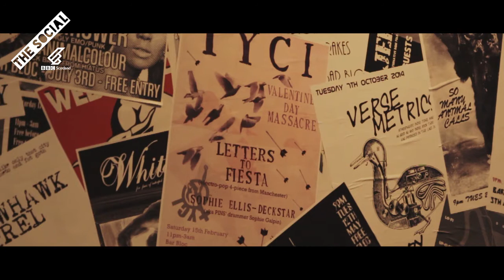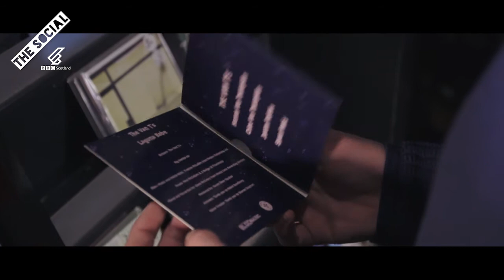Record Shopping - Tommy Reilly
Glasgow singer-songwriter Tommy Reilly  vividly remembers the first time he heard Ryan Adams - Heart Breaker, and it remains one of his favourite albums to this day. Record Shopping features artists talking about their favourite music - in record shops. It's a music lover's wet dream!